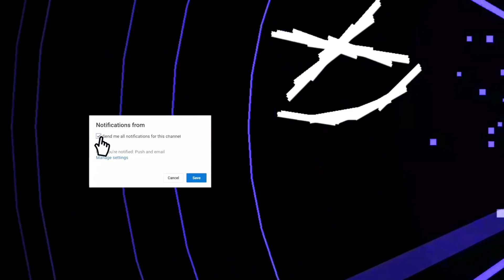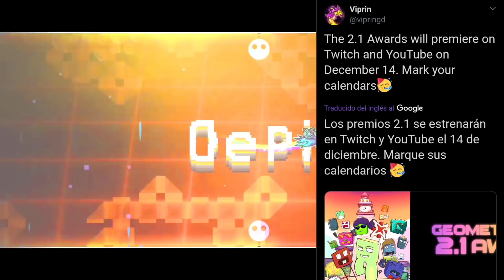FECHA DE SALIDA DE LOS AWARDS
Créditos a @Viprin por la miniatura:'3